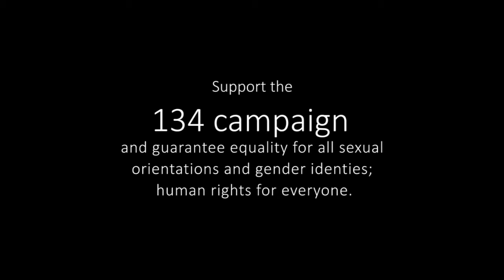134 Campaign - Aditya Sanjay Mehra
For 134 years, the Lesbian, Gay, Bisexual, Transgender, Intersex and Questioning community have been shackled by criminalisation due to a law the British introduced to Sri Lanka in 1883.
Why should people be criminalised and marginalised, discriminated and violated for who they love or for who they are?

For a free and just society in Sri Lanka, sign the 134 Campaign today. Urge our Government, urge our fellow citizens that human rights are for all – not for a select few.

Individuals belonging to or perceived as belonging to the Lesbian, Gay, Bisexual, Transgender, Intersex and Questioning (LGBTIQ) community in Sri Lanka have been discriminated, marginalized, harassed and persecuted, for 134 years, by friends, family, law enforcement authorities and Government agencies and society as a whole.

A major factor contributing to the alienation of the LGBTIQ community stems from the criminalisation of LGBTIQ persons under sections 365 and 365A of the Penal Code of Sri Lanka. These laws must be struck down now but the Government of Sri Lanka is not convinced there is enough people in this country that worry about this law or want this law stuck off the books.  One way in which we are trying to do this is by getting people to sign the online campaign we have launched in March 2016, called the 134 Campaign for the number of years the LGBTIQ community has been subject to all kinds of violence and discrimination.

ABOUT EQUAL GROUND…

EQUAL GROUND is a non-profit organization that was established in 2004, dedicating its efforts in seeking human and political rights for the Lesbian, Gay, Bisexual, Transgender, Intersex and Questioning (LGBTIQ) community within Sri Lanka. We are committed in creating a safe space for all LGBTIQ persons and providing equal opportunities for self-help including mental well-being, economic, social, cultural and political empowerment, access to health care, education, housing and legal protection for the LGBTIQ community.

The LGBTIQ community has been marginalized and discriminated by administrative bodies, groups and institutions and Sri Lankan society as a whole on account of a variety of erroneous presumptions, understandings and views. Furthermore, we also identify that social stigma does not limit itself to the LGBTIQ community but also women, religious and ethnic groups as well. However, we believe Sri Lanka has reached a point in its history that presents a rare opportunity for us for the preservation of rights for all marginalised and discriminated communities. Thus it is of paramount importance that this opportunity is grasped.

අපගේ මෙහෙයුම :
ශ්‍රී ලාංකීය සමාජය තුල වාසය කරන සමසේනෙහස් ස්ත්‍රීන්, සමරිසි පිරිමි, ද්විලිංගික, සංක්‍රාන්ති සමාජභාවී, ලිංගික අනන්‍යතාව හා ස්ත්‍රී පුරුෂ සමාජභාවය ප්‍රශ්නභාවී පුද්ගලයින් වසර 134 ක කාලයක් තිස්සේ නොයෙකුත් වෙනස් ලෙස සැලකීම්වලට, කොන්කිරීම්වලට, හිංසනයන්ට මුහුණ දුන්හ. ඒ නීති බලාත්මක කිරීමේ ආයතනවලින් පමණක් නොව රජයේ ආයතනවලදී මෙන්ම තමන්ගේම නෑදෑ හිතමිතුරන් අතින් ද මේ අකටයුතුකම් සිදුවුනි.
මෙහිදී සමසෙනෙහස් ප්‍රජාව කොන්කිරීමට ප්‍රධානව බලපෑ කරුණක් ලෙස දණ්ඩනීති සංග්‍රහයේ 365 හා 365 (අ) යන වගන්ති මගින් සමසෙනෙහස් ප්‍රජාව සාපරාධීකරණයට ලක් කිරීම දැක්විය හැකිය. මෙම නීතිය දැන් වසර 134ක් පැරණි නීතියක් වේ. මෙම නීති දැන්වත් ඉවත්විය යුතු නමුත් මෙරට මෙම පැරණි නීති නිසා පීඩනයට පත්වුණු බොහෝ දෙනෙකු සිටින බවට රජයට තවමත් ඒත්තු ගොස් නැත.
මෙම කරුණ ලාංකික රජයට ඒත්තු ගැන්වීමේ බලාපොරොත්තුවෙන් EQUALGROUND 2017 මාර්තු මාසයේදී දී අලුත් මෙහෙයුමක් '134 මෙහෙයුම' නමින්  දියත් කිරීමට බලාපොරොත්තු වෙමු. '134 මෙහෙයුම' ශ්‍රී ලාංකීය සමසෙනෙහස් ප්‍රජාව හිංසාවට ලක්වූ වසර ගණන මත නම් කෙළෙමු.

ආයතනය පිලිබදව කෙටි හැදින්වීමක් :
EQUAL GROUND ආයතනය, ශ්‍රී ලංකාවේ සමසෙනෙහස් ස්ත්‍රීන්, සමසෙනෙහස් පිරිමි, ද්විසෙනෙහස් , සංක්‍රාන්ති සමාජභාවී, අන්තර්ලිංගික හා ලිංගික අනන්‍යතාව හා ස්ත්‍රී පුරුෂ සමාජභාවය ප්‍රශ්නභාවී පුද්ගලයින්ගේ ආර්ථික, සමාජීය, සංස්කෘතික, සිවිල් හා දේශපාලන අයිතීන් දිනාගැනීම වෙනුවෙන් සටන් කරන ලාභ නොලබන ආයතනයකි. ශ්‍රී ලාංකීය සමසෙනෙහස් ප්‍රජාවට සුරක්ෂිත සමාජයක් ඇතිකරලීමට අපි ඇප කැප වී ක්‍රියා කරමු. ශ්‍රී ලාංකීය සමසෙනෙහස් පුද්ගලයින්ගේ මානසික සුභසිද්ධිය සලසාලිම උදෙසා නොයෙකුත් අවස්ථා EQUAL GROUND හරහා ඇතිකර ඇති අතර ඔවුන් ආර්ථිකමය, සමාජීය හා දේශපාලනික වශයෙන් බලගැන්වීමට අපි කටයුතු කරමු. එමෙන්ම සෞඛ්‍ය පහසුකම්, අධ්‍යාපනය, නිවාස හා නීතිමය ආරක්ෂාවට ඇති ප්‍රවේශයන් පිළිබදව ද අපි ක්‍රියා කරමු.
සමසෙනෙහස් ප්‍රජාවේ සියලුම අනන්‍යතාවයන් මෙන්ම අපට නිරතුරුව සහාය දෙන සමාජයේ සැමදෙනා නියෝජනය වන පරිදි සැකසුනු එකම ආයතනය EQUAL GROUND ආයතනයයි.